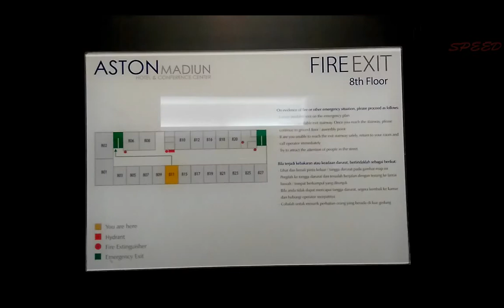Review Aston Hotel Madiun, Jawa Timur (Hotel Bintang 4)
Ada banyak fasilitas yang dapat dinikmati oleh para pengunjung untuk memenuhi berbagai kebutuhan pribadi atau bisnis. Diantaranya adalah tempat gym dengan alat lengkap, kolam renang yang dilengkapi dengan tempat berjemur, kedai kopi, tempat spa, dan bar & lounge.

Kamar Superior

Kamar sederhana dengan fasilitas lengkap. Ada pilihan tempat tidur King dan Twin. Ada opsi merokok atau bebas rokok. Bisa menambah tempat tidur dengan biaya tambahan. Kamar mandi menggunakan shower, sangat nyaman. Sangat cocok untuk Anda yang mencari kamar dengan harga terjangkau, namun fasilitas lengkap. Harga mulai dari Rp429.000.

Kamar Deluxe

Kamar Deluxe memiliki tempat tidur king serta pilihan bebas rokok atau merokok. Kamar mandi ruangan ini sudah dilengkapi dengan shower. Tambahan sofa dan Ac akan membuat pengunjung menjadi nyaman. Lalu, ditambah pemandangan Gunung Wilis dan Lawu. Kamar dilengkapi akses free wifi. Untuk harga kamar deluxe, Anda hanya perlu mengeluarkan biaya mulai Rp577.600 per malam.

Kamar Premier

Kamar Premier memiliki opsi tempat tidur Twin atau King dengan pilihan bebas rokok atau merokok. Suguhan pemandangan indah Gunung Wilis dan Lawu. Ditambah lagi dengan fasilitas ac dan sofa akan memanjakan Anda. Akses free wifi dan kamar mandi pribadi dengan shower. Untuk tambahan tempat tidur akan di kenakan biaya tambah. Untuk menikmati kamar premiere ini, Anda harus mengeluarkan uang mulai dari Rp720.100 per malam.

Kamar Junior Site

Bagi Anda yang mencari kamar VIP dengan harga terjangkau, kamar Junior Site adalah pilihan yang tepat. Kamar ini dilengkapi dengan tempat tidur King dengan ruang yang luas dan tentunya sangat nyaman. Dilengkapi pula dengan shower pribadi dan juga bak mandi serta sofa bersantai dengan pemandangan menakjubkan Gunung Lawu dan Wilis. Untuk kamar VIP Junior Suite Anda cukup mengeluarkan biaya Rp966.100 per malam.

Kamar President Suite

Jika Anda menginginkan kamar yang begitu luas dengan 1 tempat tidur king dan tempat tidur twin, maka pilihlah kamar President Suite. Kamar ini dilengkapi dengan ruang tamu dan sofa bersantai dengan ruang yang bebas rokok. Dengan pemandangan Gunung Wilis dan Lawu. Terdapat ac dan kamar mandi dengan bak untuk kenyamanan Anda. Harga mulai Rp2,116,600 per malam.

Gazeebo TV by OtoSpeed
Semoga Bermanfaat